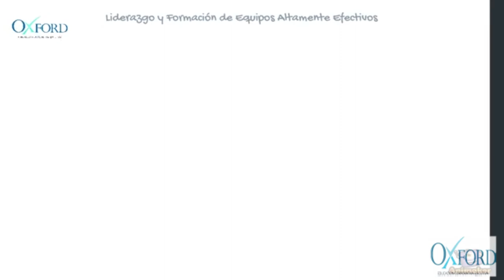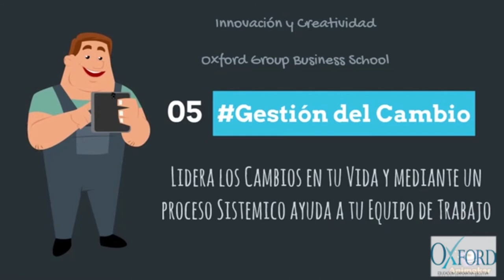Liderazgo y Dirección de Equipos de Personas Oxford Group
Liderazgo y Dirección de Equipos de Personas Oxford Group Business School.
Programa de Certificación en Liderazgo y Dirección de Equipos.
Potencia tus capacidades para Liderar y Dirige Equipos de Trabajo Altamente Eficaces.